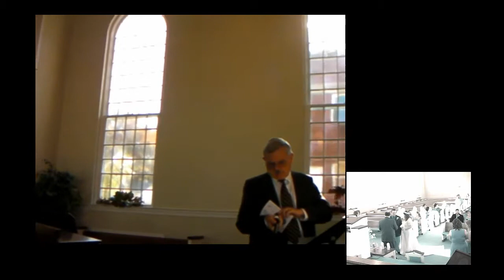Sam and Danielle's Wedding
Sam and Danielle get married 11/6/2014